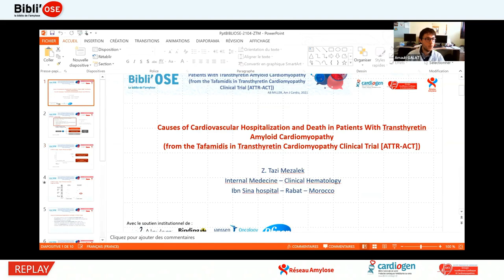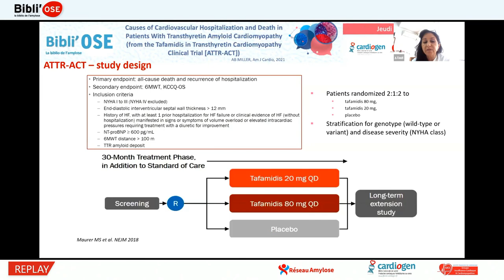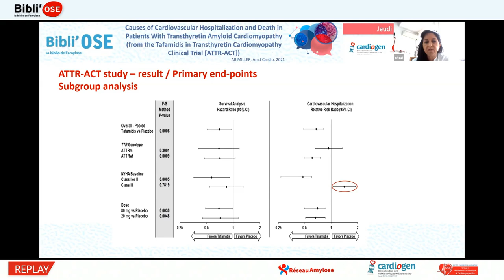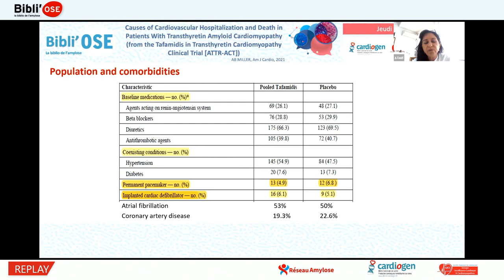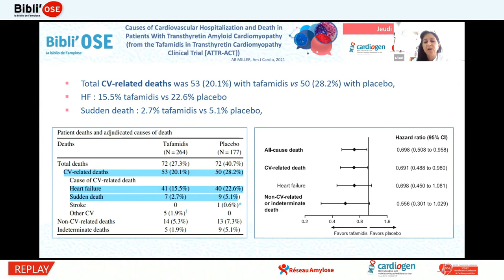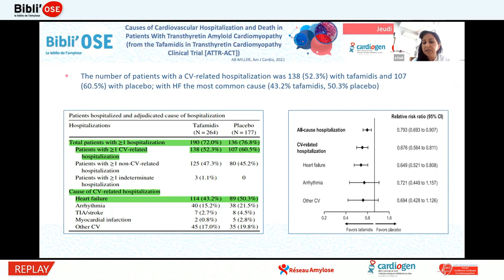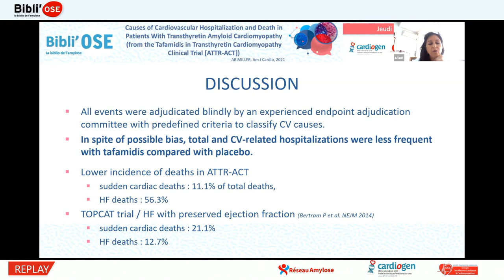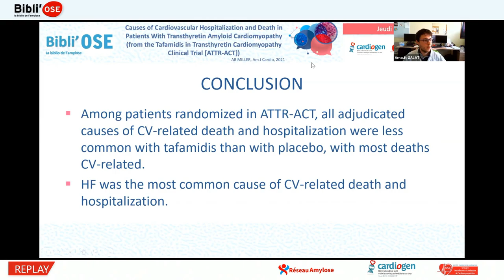Bibli'OSE : Causes d'hospitalisations et décès dans ATTR-ACT , TAZI Z;Miller AB_AmJCardio_33667442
Le Pr Zoubida TAZI MEZALEK de Rabat au MAROC commente lors de cette Bibli'OSE l'article "Causes of Cardiovascular Hospitalization and Death in Patients With Transthyretin Amyloid Cardiomyopathy (from the Tafamidis in Transthyretin Cardiomyopathy Clinical Trial [ATTR-ACT])". Miller AB, Januzzi JL, O'Neill BJ, Gundapaneni B, Patterson TA, Sultan MB, López-Sendón J. Am J Cardiol. 2021 Jun 1;148:146-150. doi: 10.1016/j.amjcard.2021.02.035. Epub 2021 Mar 3. PMID: 33667442. La discussion est commentée par le Dr Arnaut GALAT de Créteil, Dr Delphine MIKA de Paris, Dr Eve CARIOU de Toulouse, Pr Zoubida TAZI MEZALEK de Rabat au MAROC.